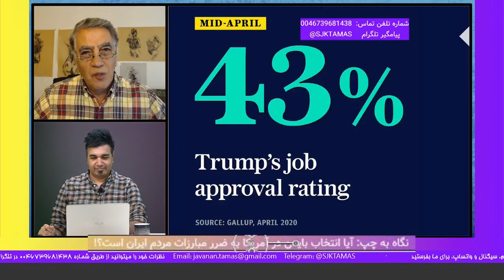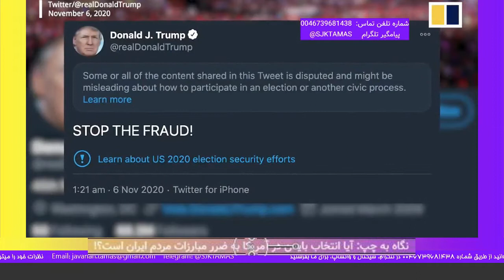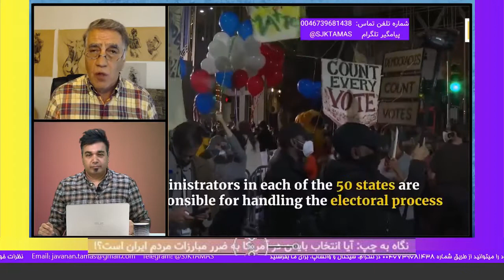نگاه به چپ: آیا انتخاب بایدن در آمریکا به ضرر مبارزات مردم درایران است؟ - کیان آذر با مصطفی صابر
🔴 نگاه به چپ
برنامه ای از سازمان جوانان کمونیست
🔺 آیا انتخاب بایدن در آمریکا به ضرر مبارزات مردم درایران است؟ - با مصطفی صابر
🎤  کیان آذر
۱۶ آبان ۱۳۹۹ - ۶ نوامبر ۲۰۲۰
ارتباط با ادمین  @kanaljadid